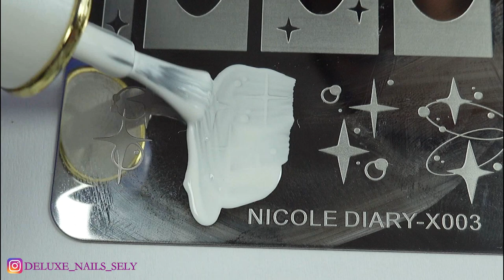💙⭐Baby Blue Nail Designs With Stars | Stamping Tutorial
Welcome to my nail art tutorial featuring the stunning Ünt Global LJ139 baby blue polish! In this video, I'll show you how to create captivating baby blue nail designs adorned with celestial stars using the stamping technique.

I applied the Ünt Global LJ139 baby blue polish as my base shade, which was graciously sent to me as a PR sample. Its beautiful pastel hue provides the perfect canvas for my celestial-inspired manicure.

To create the starry designs, I used a stamping plate from Nicole Diary. I used the white stamping polish from Born Pretty, which provides excellent opacity and crisp stamping results.

Once the stamped designs are complete, I added an extra touch of elegance and dimension by applying a matte top coat to the entire manicure.

Whether you're new to stamping or a seasoned nail art enthusiast, this tutorial is designed to inspire and empower you to create your own celestial masterpiece.

Discover the magic of celestial-inspired nail art with our tutorial, "Baby Blue Nail Designs with Celestial Stars | Stamping Tutorial."

Products Used:

Ünt Global LJ139 Baby Blue Polish (PR Sample)
Stamping Plate from Nicole Diary
White Stamping Polish from Born Pretty

Get ready to unleash your creativity and bring the enchantment of the night sky to your nails. Let's dive into this celestial adventure together!

Ring Light